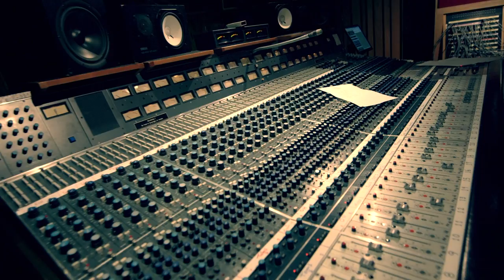"DoriChromoDomo" - performed by LU Jazz & Improvisation Workshop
DoriChromoDomo
Written by Charlie Peacock
Performed by the Lipscomb University Jazz & Improvisation Workshop live at Blackbird Studio A, Nashville, Tennessee, December 6th, 2016.

Directed by Marcus Finnie and Charlie Peacock

Featuring clinicians Jeff Coffin (tenor saxophone) and Matt White (trumpet).

Drums: Nick Mineo
Bass: Jasmin Bridgeforth
Guitar: Walker Robinson
Guitar: Will Knight
Guitar: Ben Van Maarth
Guitar: Freddie Schüler
Keyboards: Jacalyn Thompson
Alto Sax: Andrew Kerley
Alto Sax: Andrew White
Trumpet: Sarah Baxley
Trombone: Glenn Hill
Trombone: Christina Thurman
Engineered by Richie Biggs
2nd Engineer - Sean Badum

Students not featured on this song:
Piano: Ella McKelvey
Guitar: Karl Aston
Bass: Piper Smith
Drums: Luke Sumner

Videographers:
Van Flesher
Joe Gomez
Ciel Eckard-Lee

Photography by: Betsy Phillips
Poster by: Nick Perreault
Produced, Mixed & Edited by Charlie Peacock